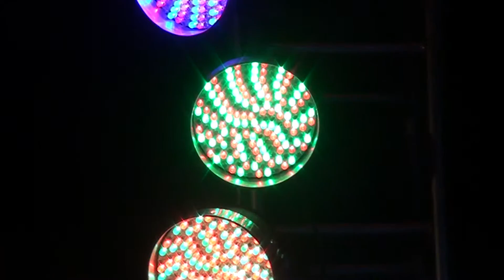MI BONITA NANCY(RANCHERA) LOS CLANDESTINOS